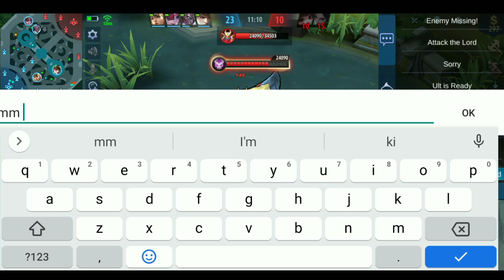Lolita Best Build 2021 | Top 1 Global Lolita Build | Mobile Legends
Lolita new meta Build for every situation complete tutorial by top 1 Global Lolita player in depth guide all you need to know

Free skin giveaway 0:45
Lolita emblem 0:55
Lolita Best Build 1:01
Lolita gameplay 1:30